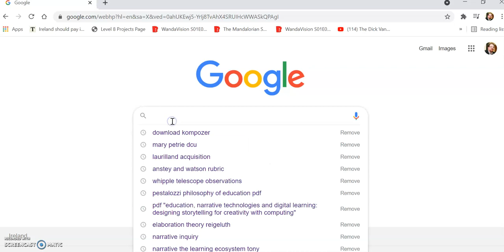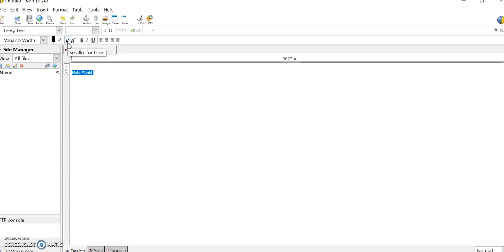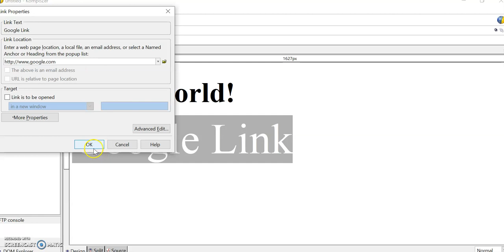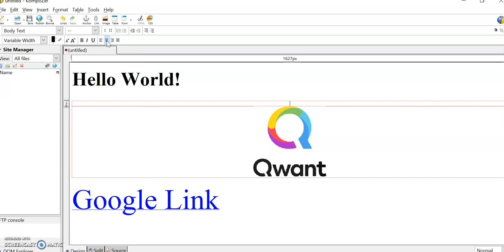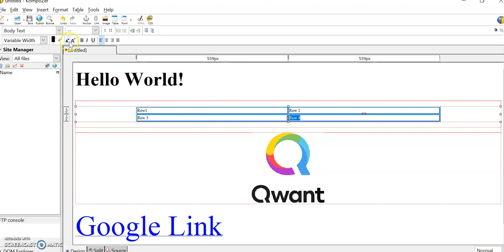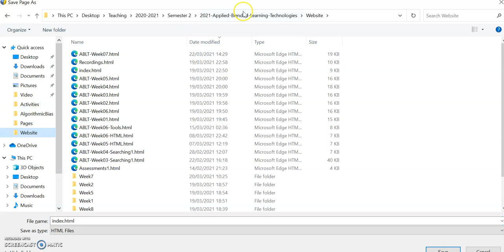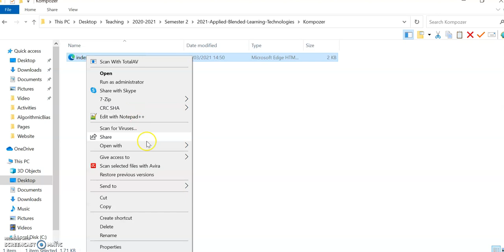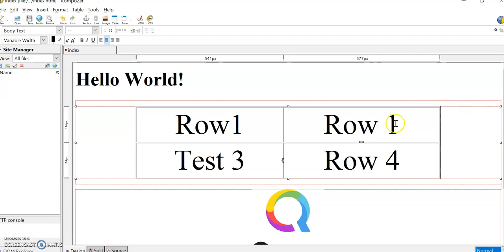ABLT: Creating Webpages using Kompozer